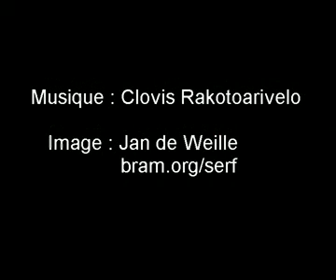il n'y a pas de baobabs à Villeneuve-Lès-Maguelone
Un air de Madagascar